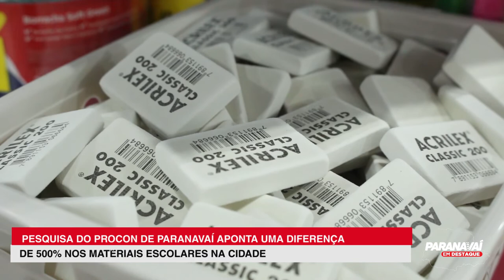Pesquisa do Procon aponta diferença de quase 500% em itens da lista de material escolar